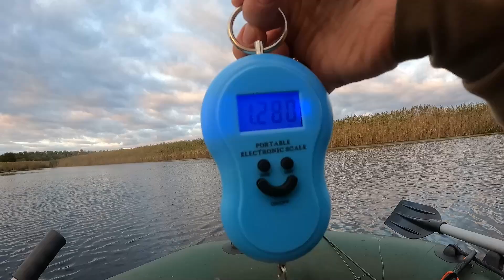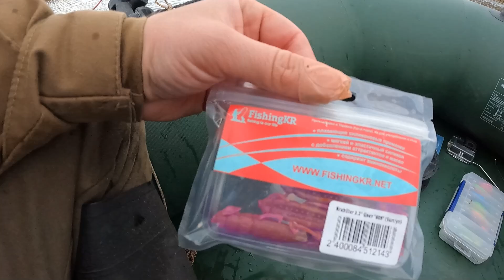Ловля ЩУКИ після ПЕРШИХ осінніх ПРИМОРОЗКІВ / Щука на РАКА і не тільки / Ловля щуки в ЖОВТНІ 2022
🌟Доброго всім здоров'я!✌️
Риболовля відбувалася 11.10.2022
🌟Ось і перші осінні приморозки, трава різко впала і я вирішив спробувати половити щуку на силіконового рака. За неповних 4 часа риболовлі, отримав 11 клювань! Ну а дальше - дивіться все самі! 😉

🌟Снасті якими ловив:
1) Спіннінг - Favorite Synapse Twitching SYST-702ML 4-16
2) Котушка - Shimano 21 Ultegra 2500
3) Шнур - Sunline Siglon PE х8 150m (салат.) #0.6/0.132mm 10lb/4.5kg